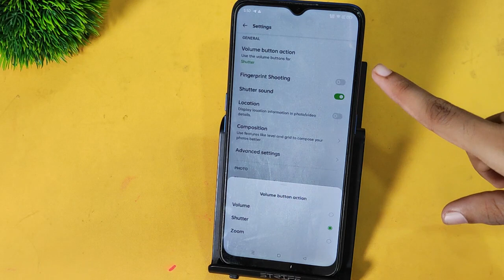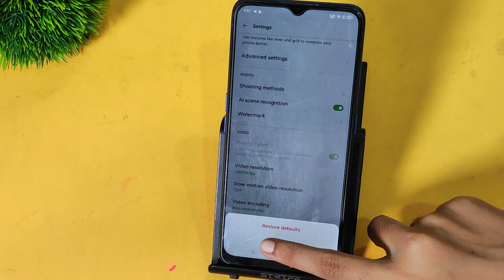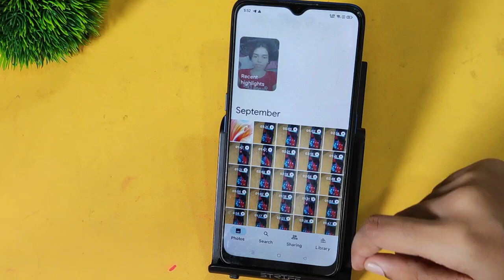Oppo A38 me camera setting kaise use kare | How to use camera in oppo, camera settings